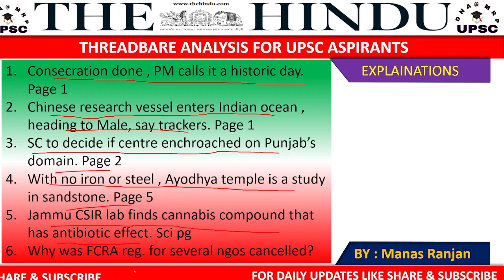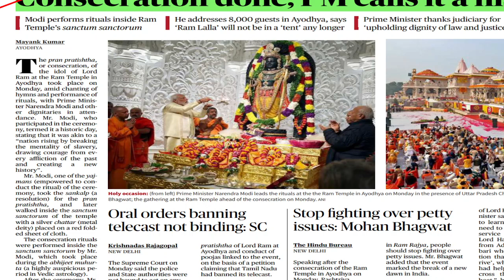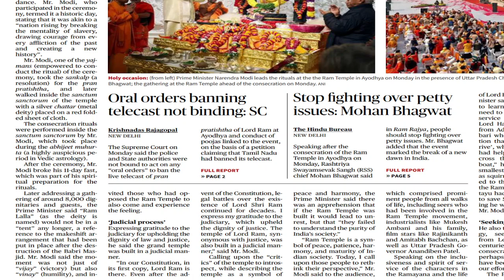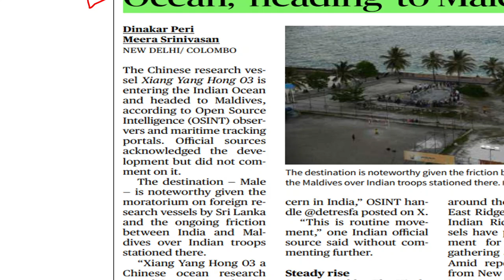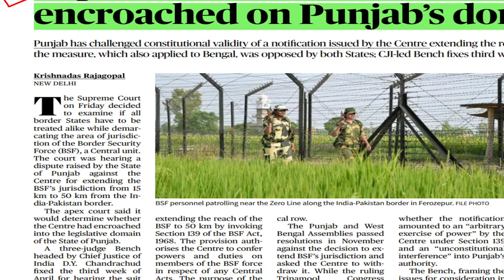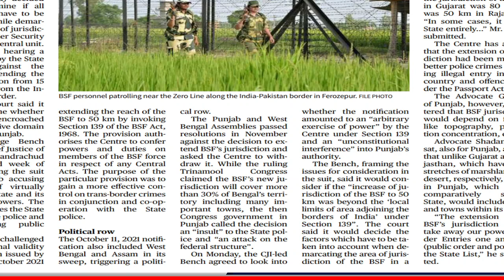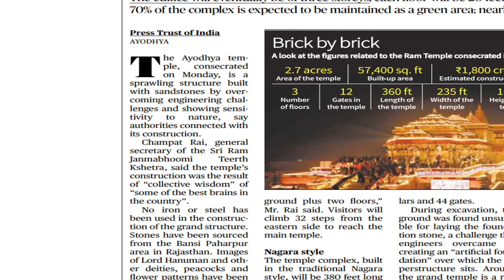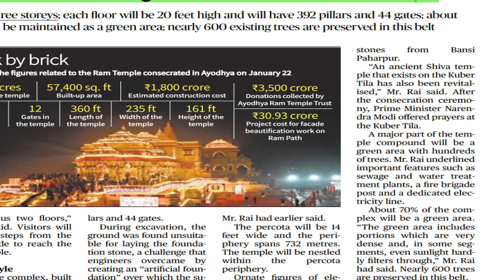The Hindu News Analysis , current events and world affairs , geo politics, international groupings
The Hindu News Analysis by Manas Ranjan | January 23 2024 | DNA@MRP | Current Affairs 2023 | In this video you will get explanations of important Hindu articles which are the most relevant for UPSC exam point  and for other compitative exams like bank po , clerical exam , pcs exams , ssc , cgl exam .
Consecration done , PM calls it a historic day. Page 1
Chinese research vessel enters Indian ocean , heading to Male, say trackers. Page 1
SC to decide if centre enchroached on Punjab’s domain. Page 2
With no iron or steel , Ayodhya temple is a study in sandstone. Page 5
Jammu CSIR lab finds cannabis compound that has antibiotic effect. Sci pg
Why was FCRA reg. for several ngos cancelled?

1. Charting the path for sixteenth finance commission .
2. Mercury raising  .
3. Bill proposes President as visitor to all IIMs ; experts fear impact on autonomy .
4. India , Japan will work to strengthen 'peacetime cooperation' : Jaishankar .
5. Modi says India can become hub of chip-making industry .
6. Need legally binding instrument to end plastic pollution: PM .
7. Land-use changes putting rocky addresses of animals under stress in Sahyadri plateau .
8. Govt. allows Indian companies to list on foreign exchanges through IFSC .